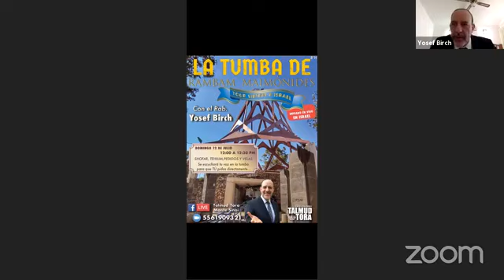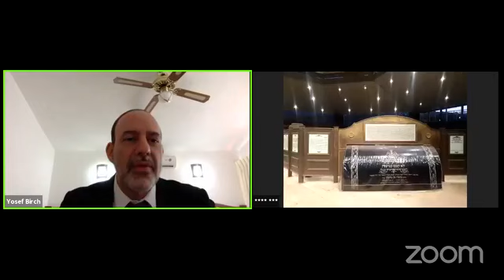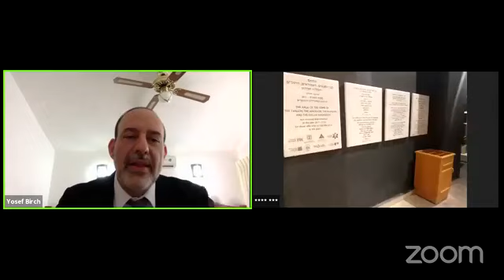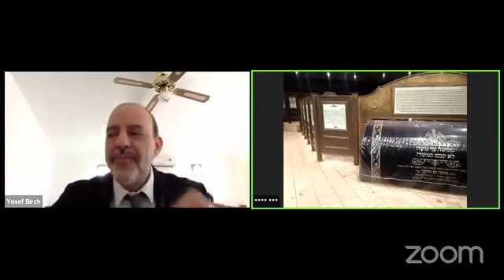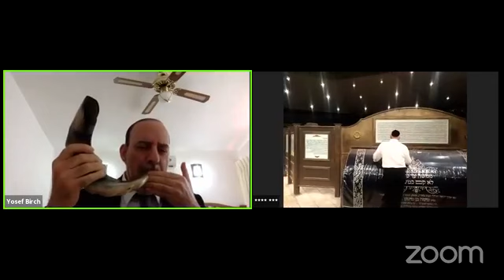Tumba del Rambam, Maimonides (Tour Virtual desde Israel Con Jajam Yosef Birch)